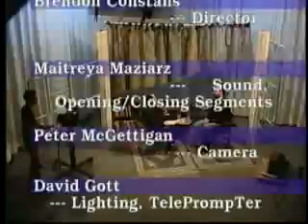John David Ebert Interviewed by Josh Wagner 3/3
John David Ebert's books on Amazon